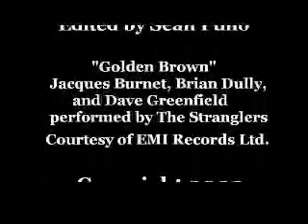Blue Shirt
Sometimes gifts aren't enough for her.